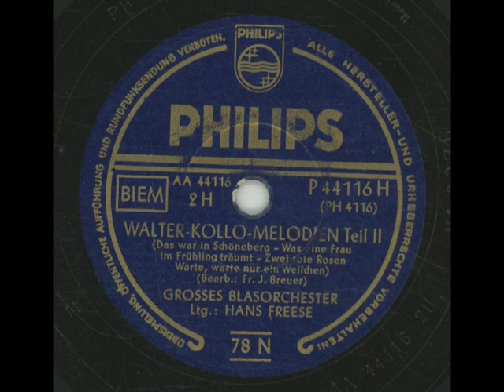Walter Kollo Melodien - Großes Blasochester, Leitung Hans Freese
Philips P 44116 H (PH 4116)
1951
Seite 1
Unter'n Linden
Die Männer sind alle Verbercher
Mit Dir möcht' ich am Sonntag
Kleine Mädchen müssen schlafen geh'n
Solang noch Unter'n Linden
Seite 2
Das war in Schöneberg
Was eine Frau im Frühling träumt
Zwei rote Rosen
Warte, warte nur ein Weilchen

Matrizen: AA 44161H & AA 441162A
Katalog-Nummer: PH 4116 & PH 4114
im Wachs: HA 3277 & HA 3276